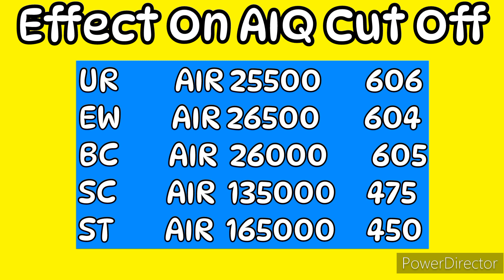5000 MBBS Seat Increased :जेड–Effect On All India Quota Cut Off (Category Wise) 🔥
Hello friends,

थis video is information based and related to neet 2023. In थis video i will explain about category wise expected cut off for AIQ

थanks
मैerick Guru